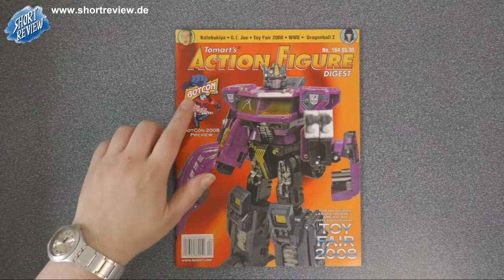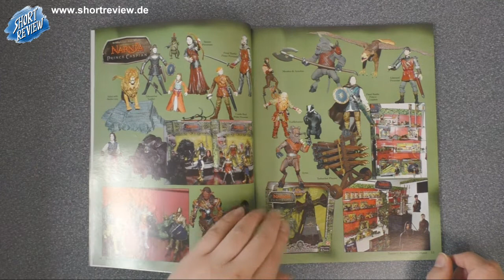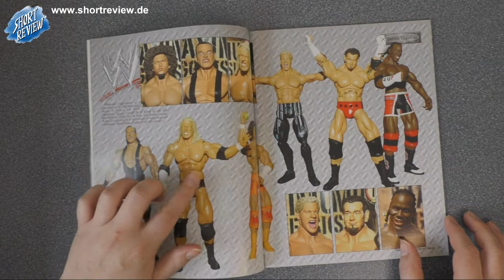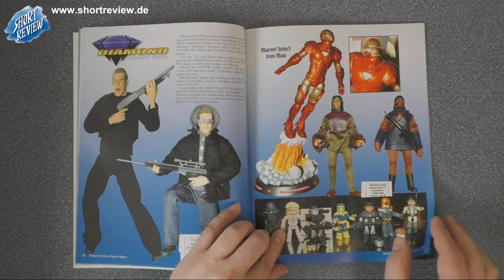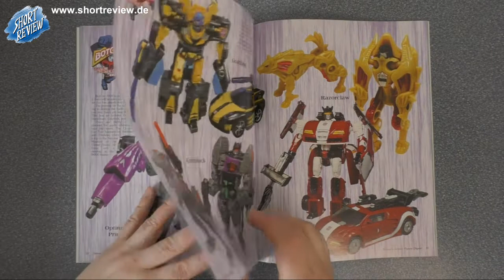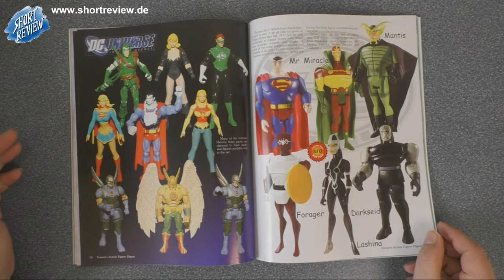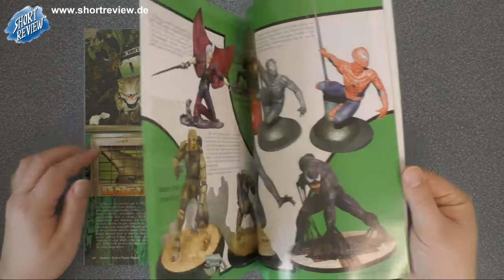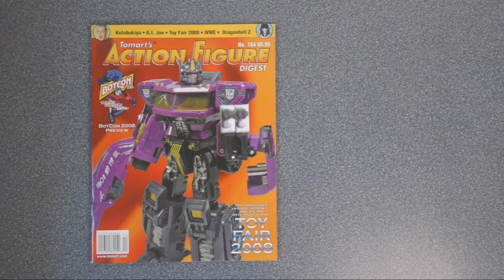Tomart's Action Figure Digest #164 - LET'S VIEW - Toys Magazin (SHORTREVIEW Re-View)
SHORTREVIEW